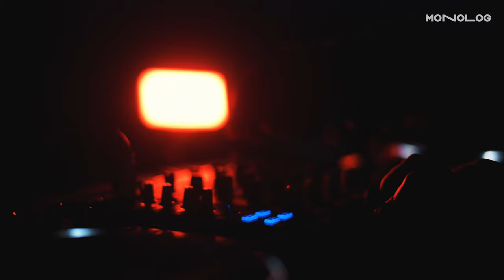MONOLOG @ Pharos Koprena, Greece w/Nec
MONOLOG @ Pharos Koprena, in Epirus Region, Greece

This unique lighthouse stands alone in the swamp, leading us on a musical journey guide and sets our mind to peacefulness!

You can download the set from here :

Artist: Nec
Location: Pharos Koprena, Arta, Greece

Produced by Monolog

Camera & Edit: Thomas Zikos

MONOLOG